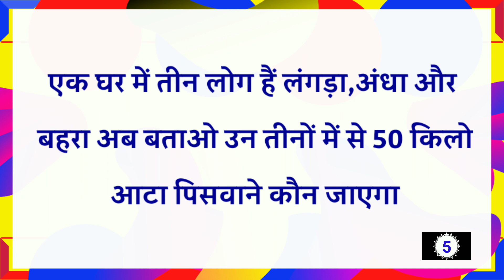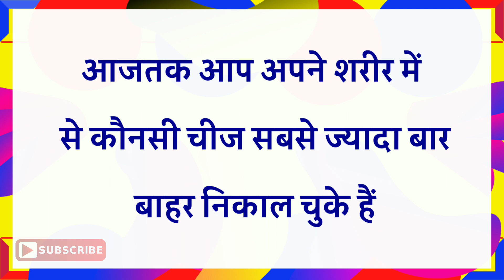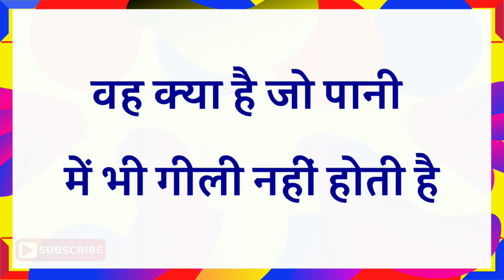99.99% लोग इन पहेलियों का जवाब नहीं जानते|Brilliant Question &Answer|Upsc Ias|Dk717|Hindi Paheliyan